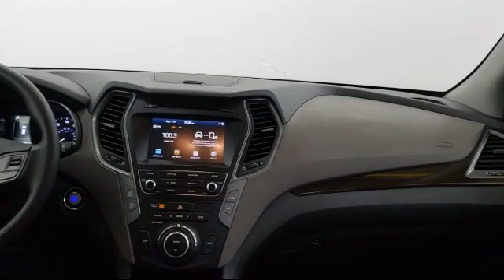2018 Hyundai Santa Fe Sport Brooklyn Park Maple Grove Columbia Heights Osseo Coon Rapids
2018 Hyundai Santa Fe Sport Stock Number: 9AH887A Vin:5XYZU3LB5JG529501.

Walser Hyundai is proudly serving our friends and neighbors in Brooklyn Park, Maple Grove, Columbia Heights, Osseo, and Coon Rapids. or give us a call at for more information about this or any of our other vehicles.